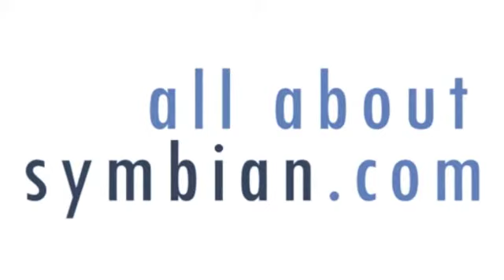Meffys 2010: CBS